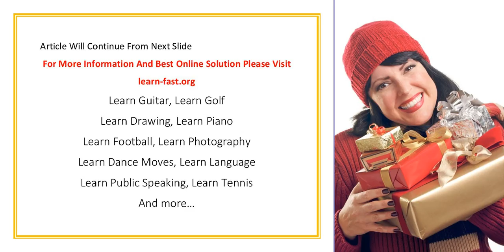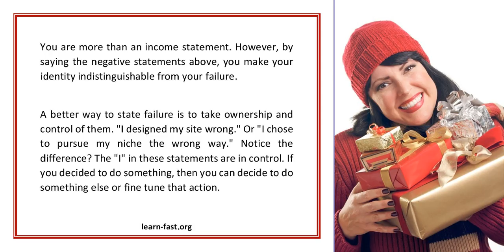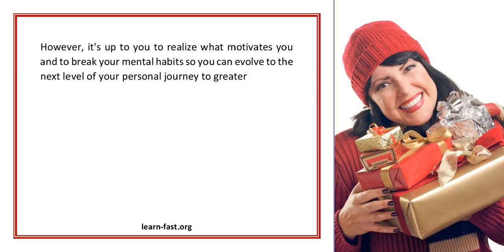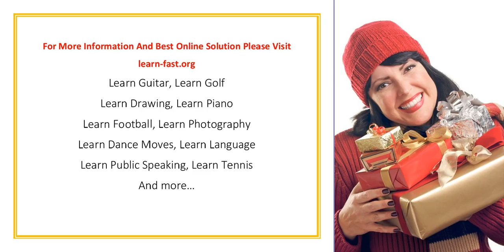Learning From Online Business Failures